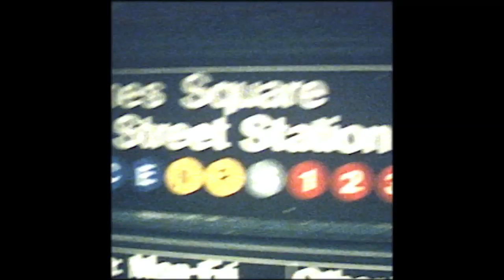Новая коллекция кед Huf. Смотри и выигрывай!